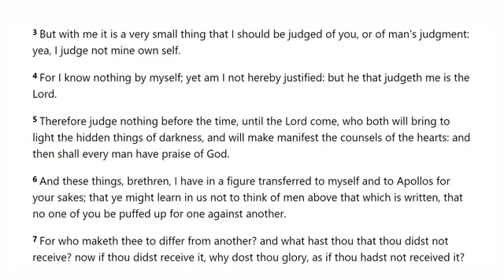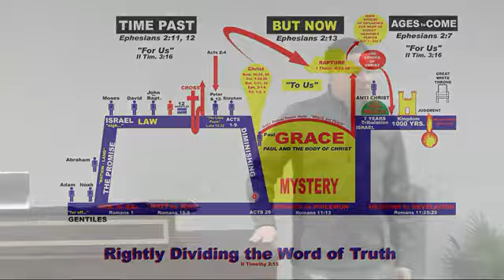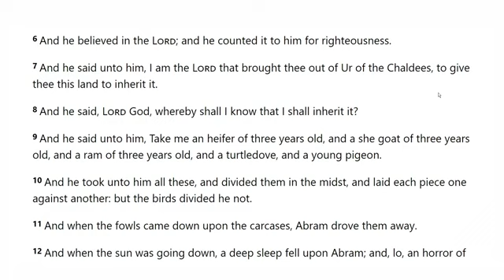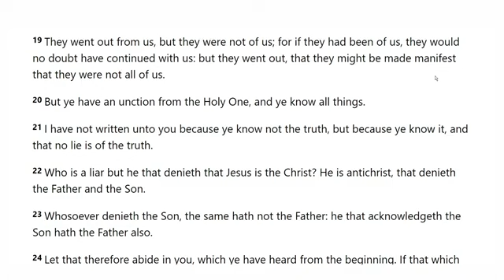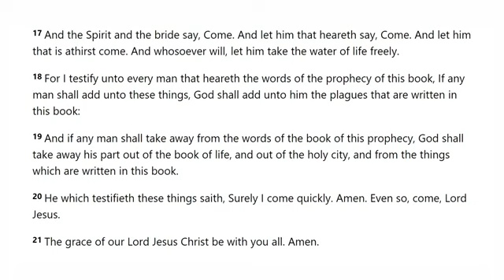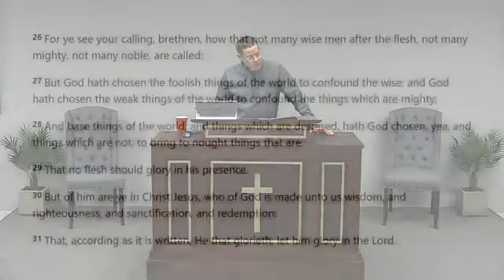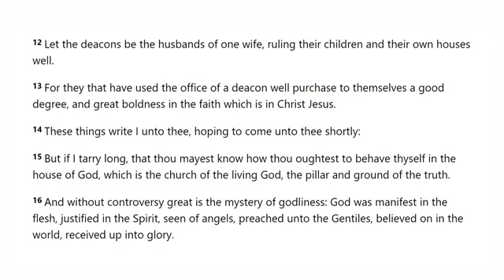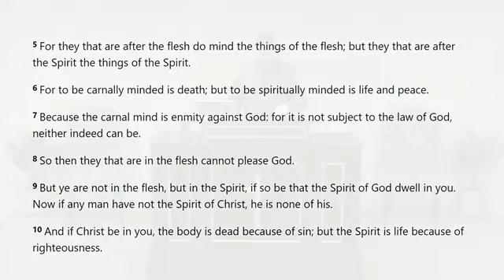Wednesday Evening Questions & Answers Bible Study 12/14 /22